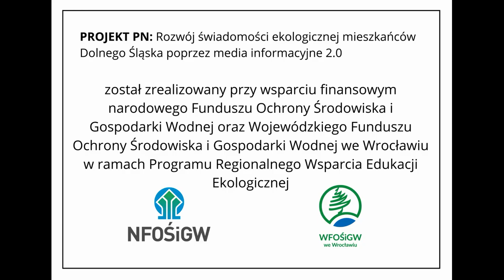Czyste Powietrze - Anna Miszczyk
Zapraszamy na Studio Smog.
O wpływie zanieczyszczenia powietrza na nasz organizm i jego odpowiednią dietę opowiada dietetyk Anna Miszczyk